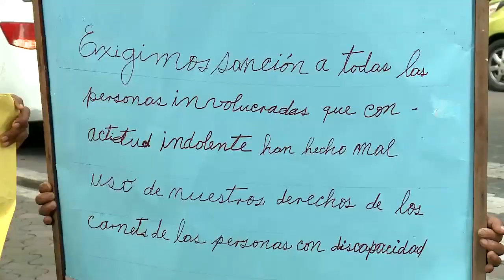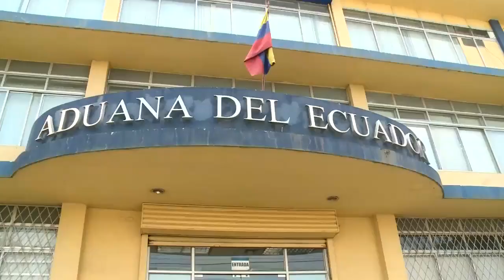Autoridades revisan 88 casos de importación de vehículos con carnés de discapacidad